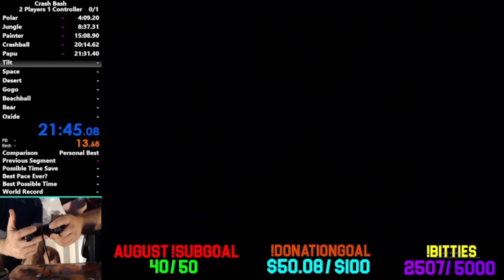Two Best Crash Bash Players, 1 Controller Speedrun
Highlights of Elite and I's 2 Player 1 Controller Speedrun we did on the final day of our meetup.